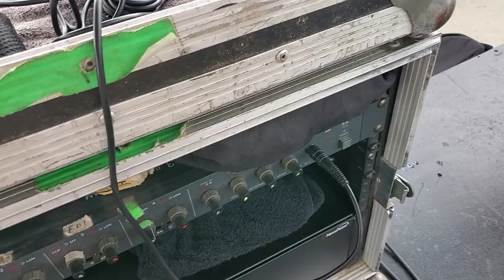On the road, with Steve Farmer! 90's country stars & the band still going strong! Let's roll, y'all!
Welcome aboard, backstage with me on the road, at the Lincoln County Fair in Troy, Missouri! Sammy Kershaw, Aaron Tippin, Collin Raye, and the whole big gang, are on stage once again!
I'm blessed to do what I do, knowing there are literally thousands of musicians and folks out there who would love to do what we do. The least I can do is share the fun with everyone, and give you a little peek into our world, from our point of view. We'd love to see you out there at a show! And be sure to say howdy!! :)
:D We all need a little more relaxing time in life! ZZzzzzzzz

Music licensed by Storyblocks.com

SMR044